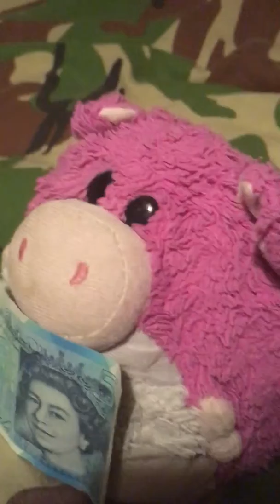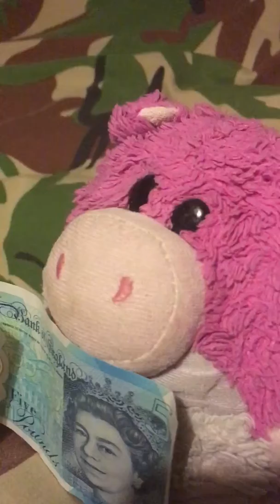PIGGY FLEXS HIS YOUTUBE MONEY